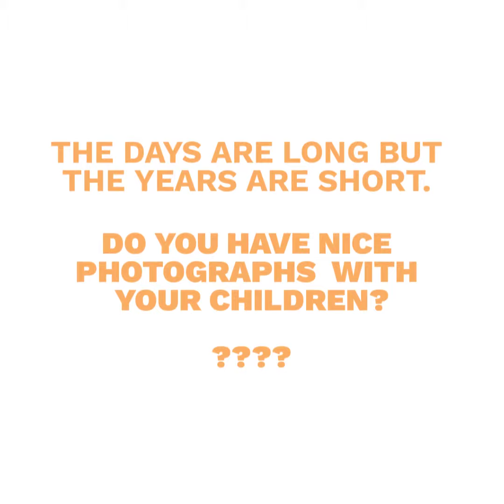Amazing Mother Daughter Glamour Portraits | Mother Daughter Photography By StarupPhoto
Mother Daughter shoots, Family shoots Kids, babies, newborns, teenagers, siblings, parents, altogether just having fun while being photographed. In my professional studio in Starnberg Munich or outdoor with natural light. Glamourous style with hair and makeup and studio wardrobe.
If you want to see more family shots, visit my

We offer the luxury of on-location shoots, incorporating Starnberger See and the Alps into your portraits as well as studio light portraiture in an airy and friendly environment only steps away from the train station & parking garage. Full service includes hair and makeup, glamorous studio wardrobe, same day transformation with styling for both business and private people.  A wide range of backgrounds and state of the art strobe equipment is at hand for any concept needed.